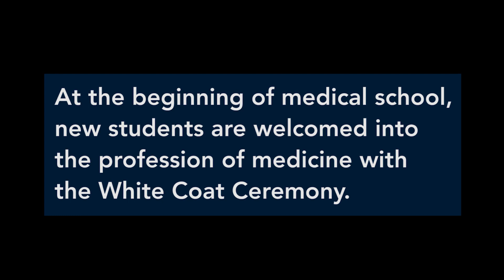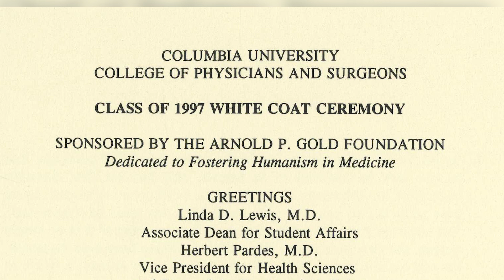25 Years of Columbia's White Coat Ceremony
This year, the Columbia University Vagelos College of Physicians and Surgeons celebrates the 25th anniversary of its White Coat Ceremony, which welcomes new students into the profession of medicine at the beginning of medical school. Watch our video to learn about the ceremony's history and founder Arnold P. Gold, MD.